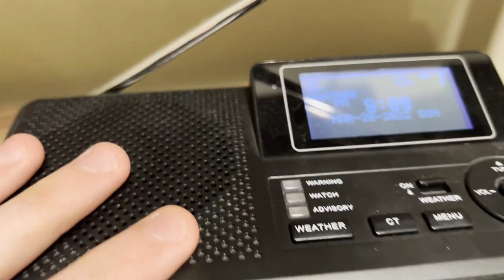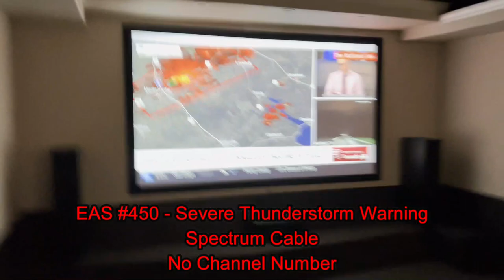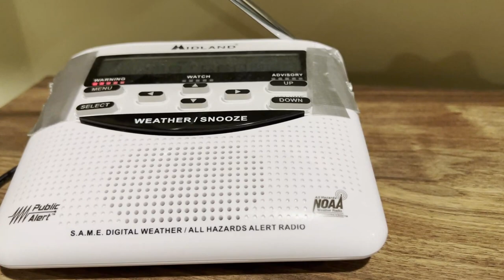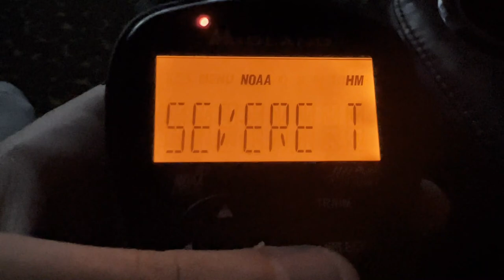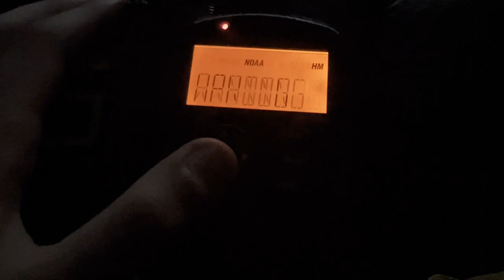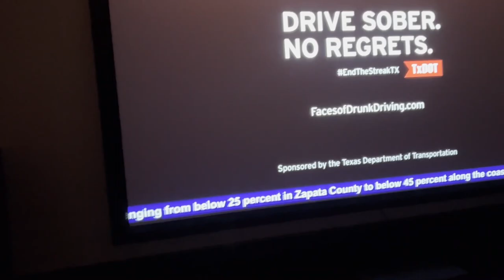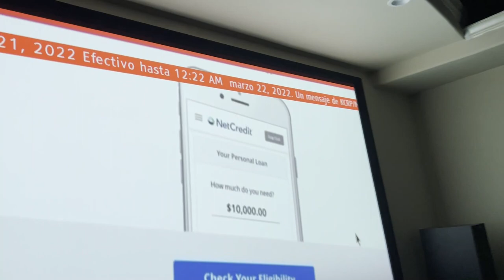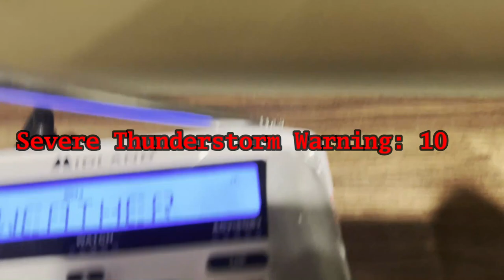Caught in the Crossfire (EAS 449-459) - 03/20/2022 to 03/22/2022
A severe weather event across much of Texas which I did not expect to be caught in the crossfire.